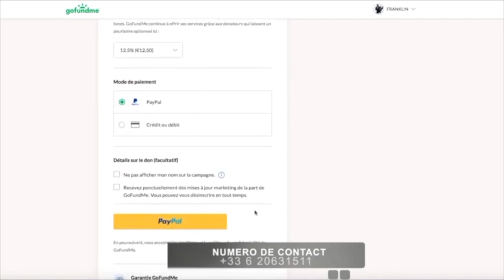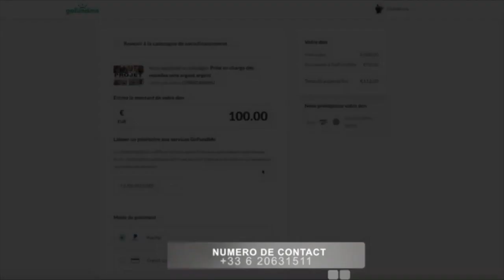CONGOMOKILI: CHAKA KONGO et la famille de DEFAO dénoncent " pourquoi bozo négligé matanga ya DEFAO?"